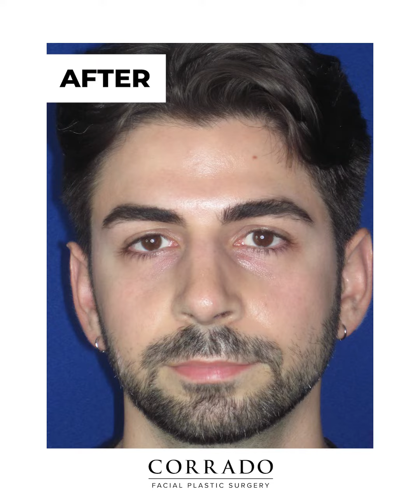Droopy Tip & Dorsal Hump Rhinoplasty Testimonial – "I Am Ecstatic!" | Dr. Anthony Corrado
Hear a testimonial from our patient, Antonio, about rhinoplasty surgery for a droopy tip, dorsal hump, and bulbous tip and how thrilled he is with his results, along with feeling like himself. Dr. Anthony C. Corrado is an accomplished and highly trained surgeon specializing in cosmetic and reconstructive surgery. At our practice, we give patients confidence and an enhanced look to be proud of, with natural-appearing results.